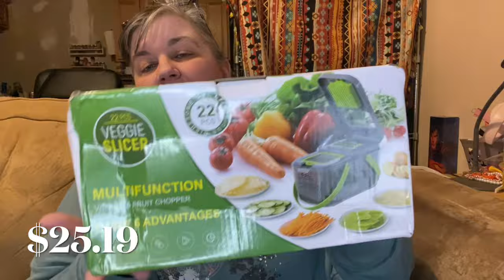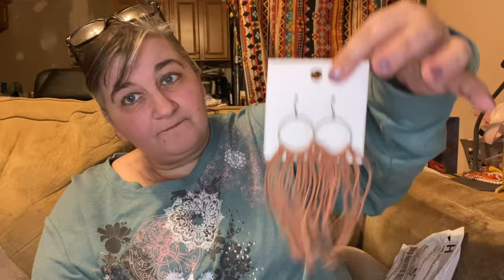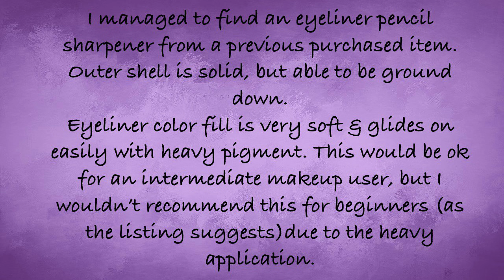Some Random Bits of Temu Orders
What I’m wearing:

Full order:
See
Item links (in order of appearance):
-Prismatic Flashlight Toy: ((Currently Out of Stock-No Alternate Found))